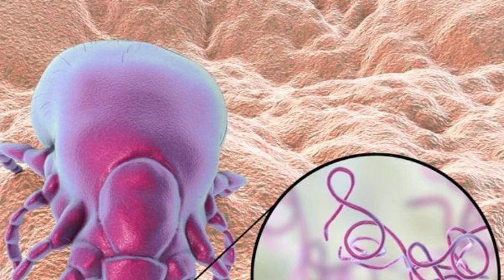Borrelioza la pisici - metode de infecție și consecințele bolii Lyme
Borrelioza la pisici - metode de infecție și consecințe ale bolii lyme